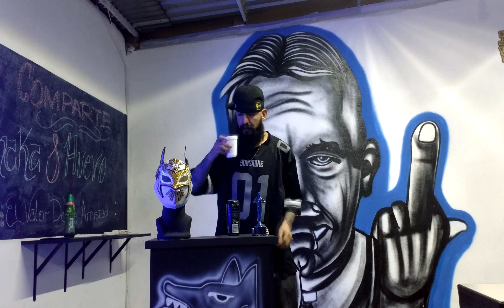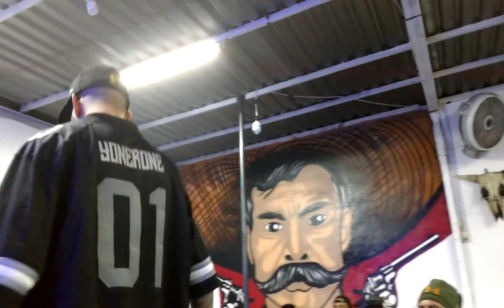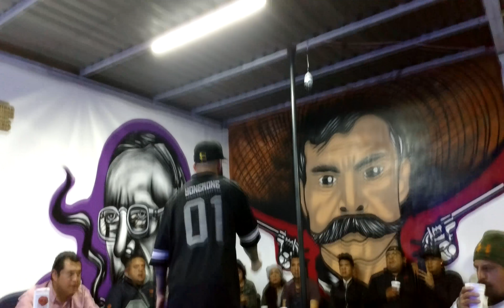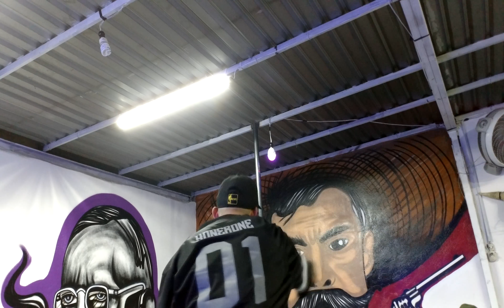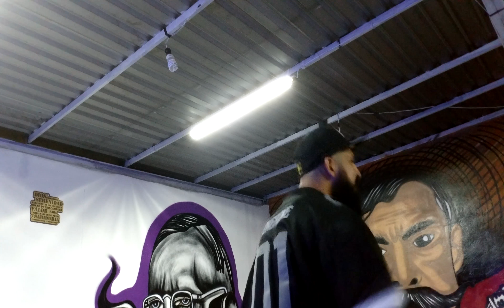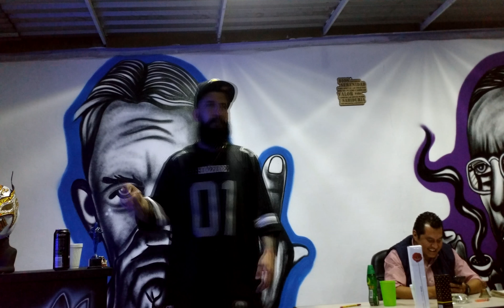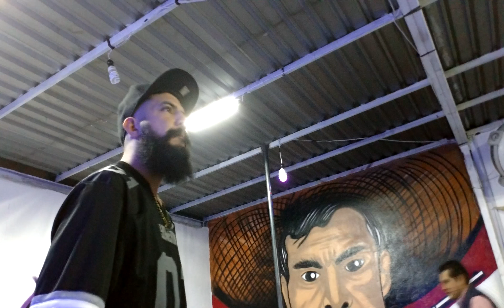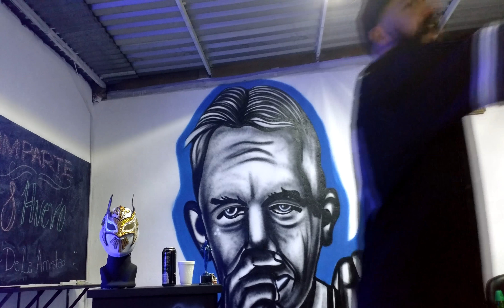GENERAL HUEVO COMPARTE EL VALOR DE LA AMISTAD EN EL GRUPO ÁREA 57200 DÍAZ MIRÓN